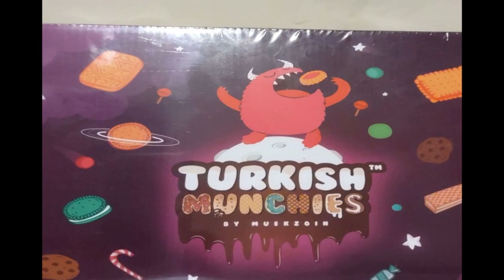NITNSE Reviews Turkish Munchies: Pizza cracker